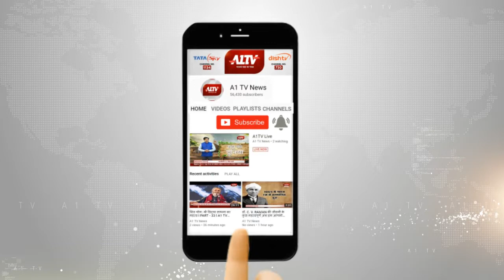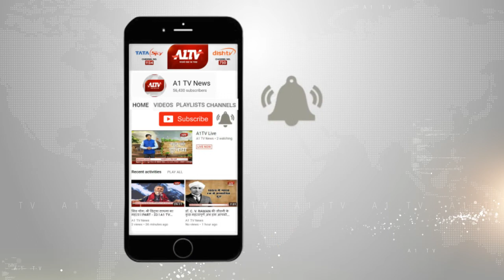चैत्र नवरात्र की शुरआत घर घर की जाएगी घट स्थापना, शिला माता मंदिर में सुरक्षा चाक चौबंद